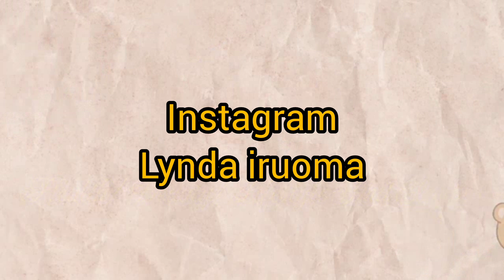I look postinor2 &got pregnant,How to no if postinor2, post pill has worked,Can it damage the womb.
On today's video,I discussed about post pill and postinor2, common questions like

Can i get pregnant if I had unprotected sex on my ovulation day and took postinor2?

can postinor2 affect my womb?
and other questions.

Instagram Lynda iruoma.